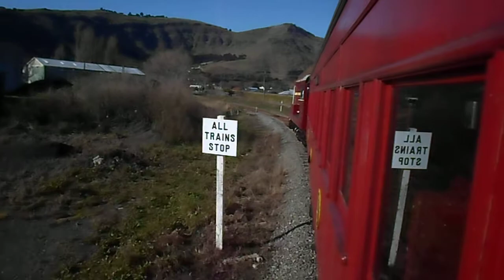DE 511 Ferrymead #1